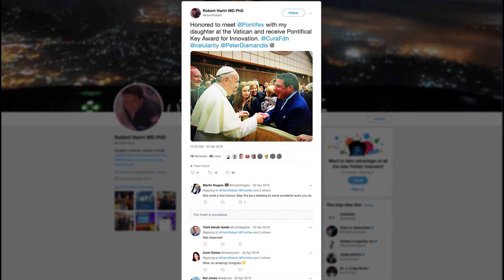The Genius of NJ: Robert Hariri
Robert Hariri was one of the honorees at LSC's inaugural Genius of NJ event on Dec. 2, 2019. The Chairman, Founder & CEO of Celularity, Inc. Hariri is pioneering the use of stem cells to cure disease and slow aging. Learn more about the event on the LSC blog